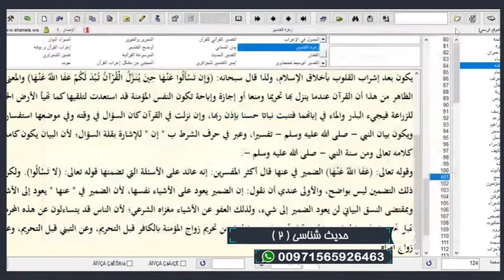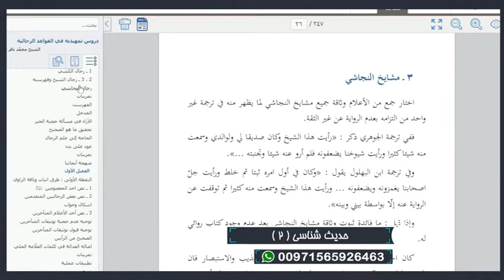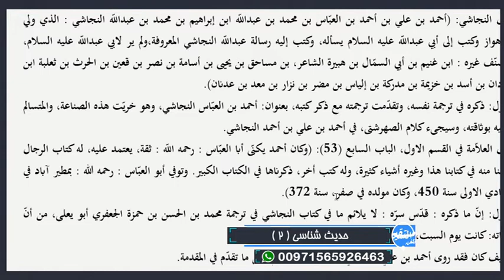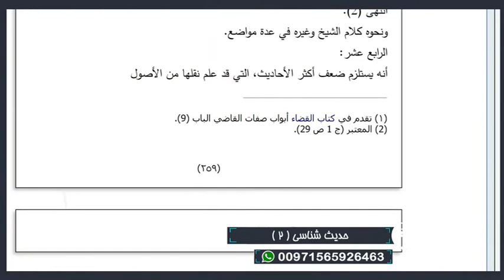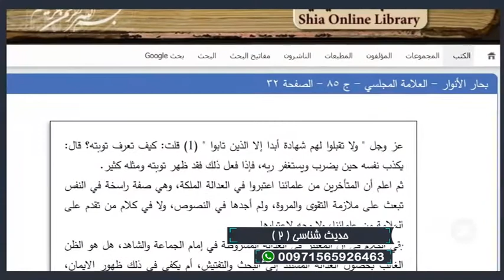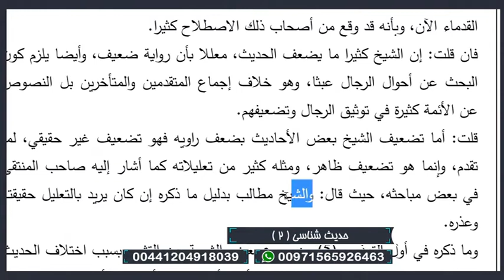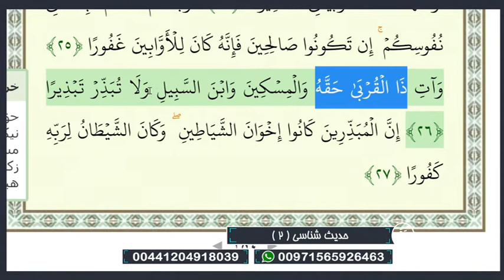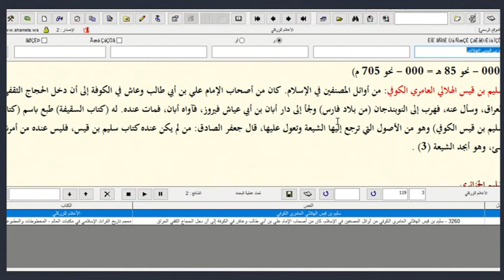تلفن مستقیم: حدیث شناسی ( 2 )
استاد سید منصور حسینی - تلفن مستقیم - شبکه جهانی نور - دوشنبه، ۸ آذر ۱۴۰۰

فرکانس: 12073 عمودی ( V )

شماره واتساپ شبکه جهانی نور